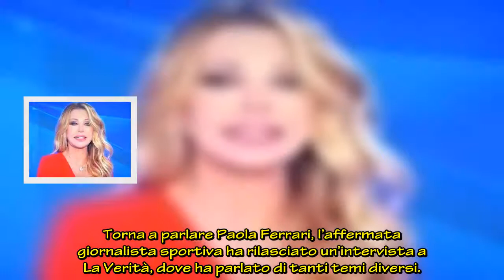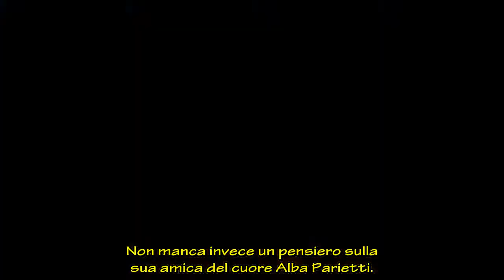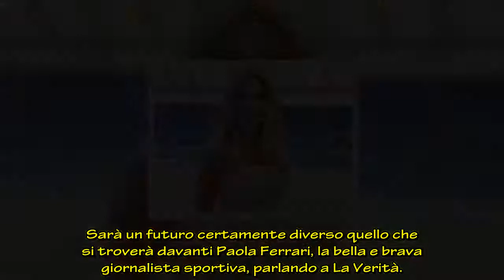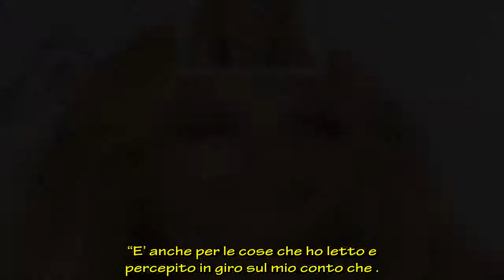Paola Ferrari difende Alba Parietti: “Attaccano quando non sanno cosa fare”